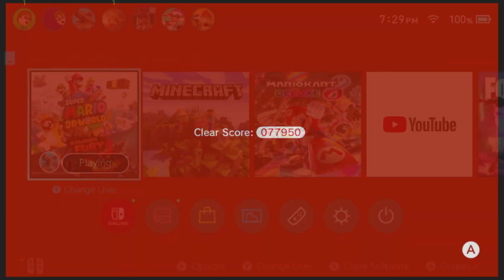HEY MARIO! | Super Mario 3D World Part 7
Stop running you nerd!

Outro!
Song: Dreams in Mauve by Bruce Berry Juice
Artwork: CRBaird
Semi Animation created by TheShwaMaster